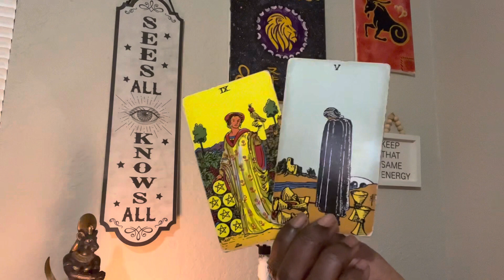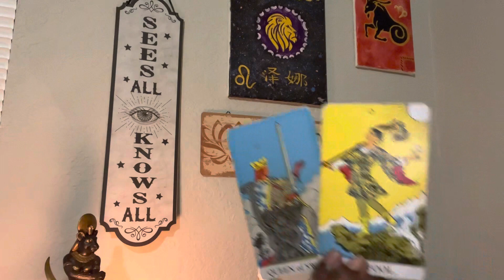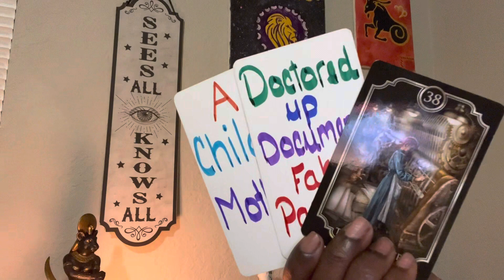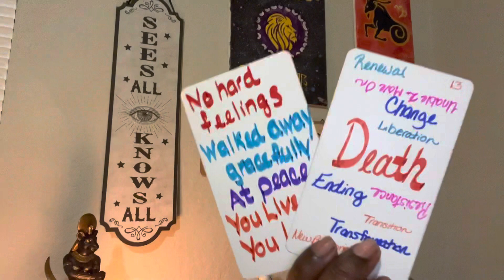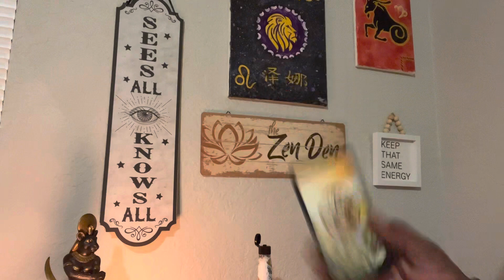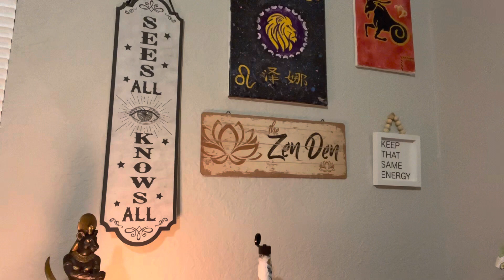Tried 2 Put A DEATH 💀 2 This Empress 🌹 Cause U Walked AWAY Gracefully poison tarot 🧿